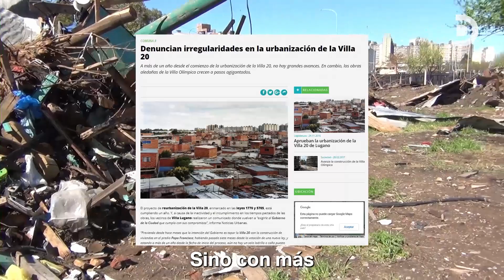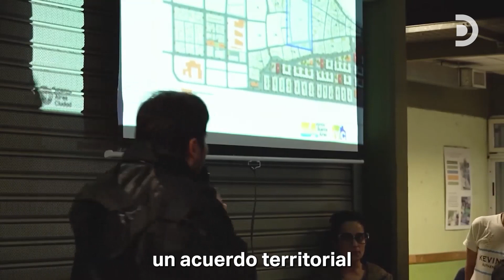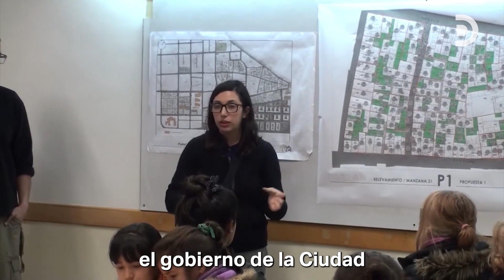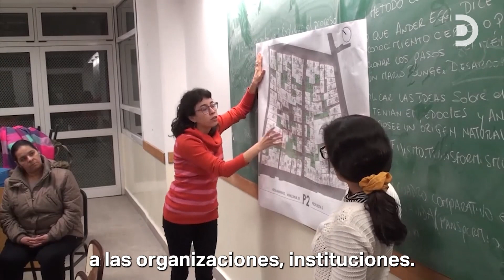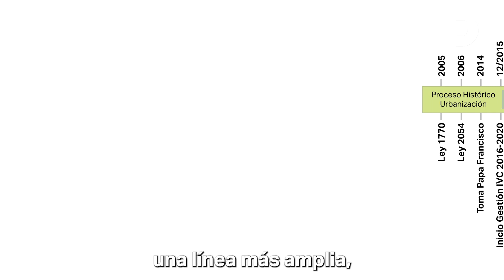Memorias Barriales - Villa 20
MemoriasBarriales Villa20| En este primer informe sobre los procesos de urbanización en CABA, Andrea Cataldo, titular de Derecho al Hábitat Nº3 del Ministerio Público de la Defensa de la Ciudad Autónoma de Buenos Aires, nos cuenta qué etapas ha atravesado este proceso en Villa20 hasta el día de hoy, qué implica una reurbanización, cómo es la participación de sus habitantes y de qué manera se involucra la Defensa Pública.